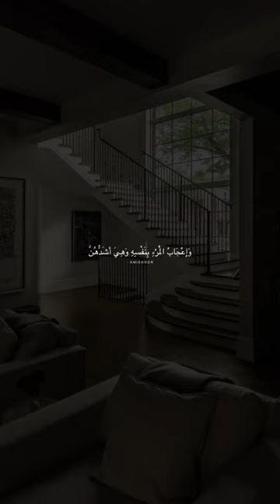Halak karny wali 3 cheezy.